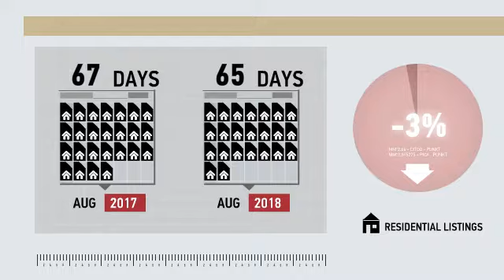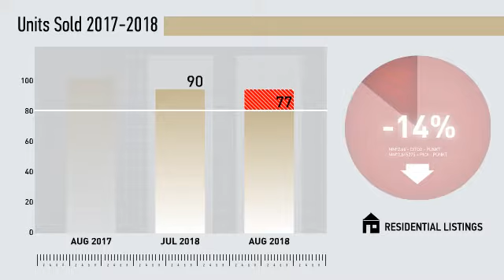Milford Single Family,CT, Real Estate Market Update from Higgins Group,September, 2018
Higgins Group Video Update recapping market activity within Milford Single Family, CT, during the month of September, 2018